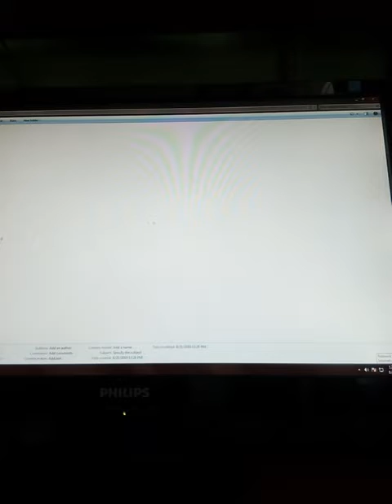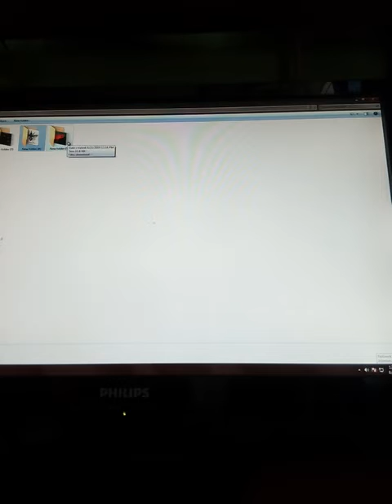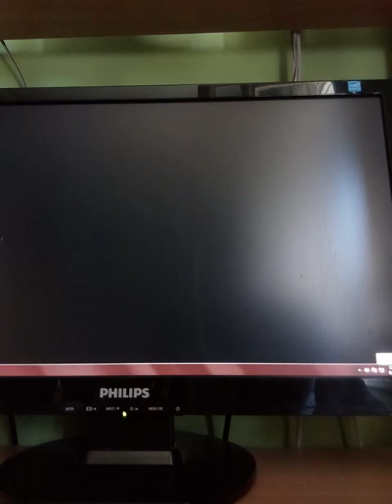5 najotrovnih životinja